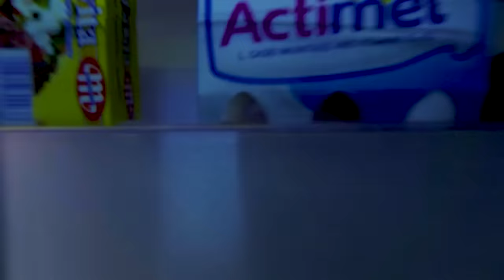Sasha y Halloween Trick or Concurso de maquillaje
Sasha y Max en competencia de maquillaje y disfraces de Halloween